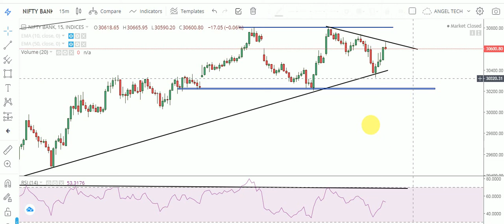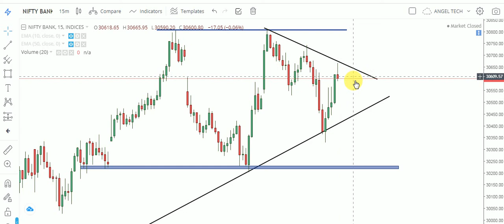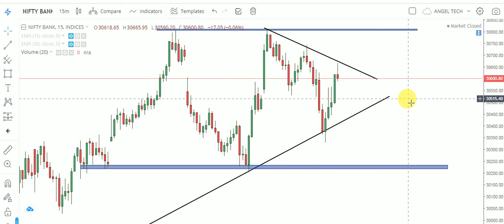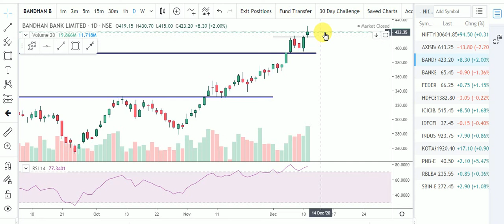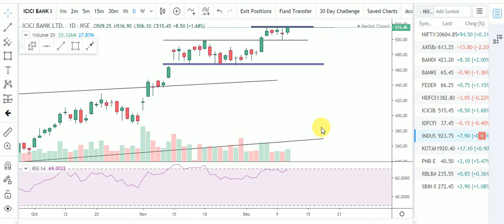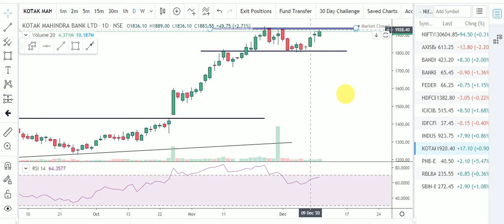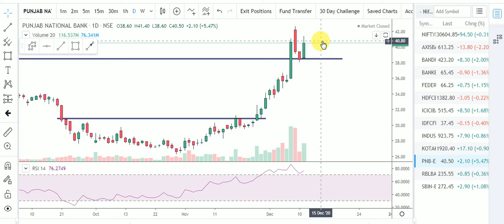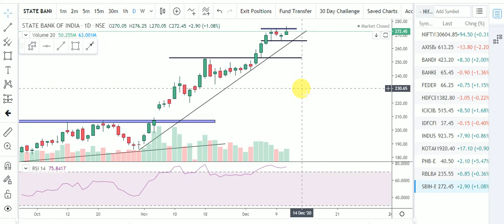BANKNIFTY DAILY INTRADAY ANALYSIS | ANALYSIS OF ALL BANKING STOCKS WITH LOGIC | ANGEL TECH ANALYSIS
About This Video-In this Video I have told about Important Support & Resistance Levels of Banknifty. Intraday Analysis of All Banking Stocks with Proper Logic. I have also discussed Logic behind Today's Intraday Option Trades. Importance of Price Action and Technical Analysis for Intraday Traders. Specila Video For Option Traders. Must Watch for updates.

1.Banknifty Daily Intraday Analysis for next day.
2. Important Levels For Banknifty Option Traders.
3.How To Make Profit In Option Trading.
4.Daily Analysis Of All Banking Stocks.
5. Intraday Option Stretegies And Banknifty Chart Setup For Intraday Trading.
6.How To Trade With Option Chain Data And Open Intrest.